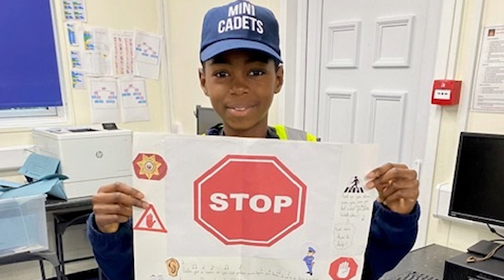Kent Police Cadet scheme honoured with The King’s Award for Voluntary Service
A prestigious national award has been given to Kent’s Volunteer Police Cadet programme in recognition of its outstanding volunteering achievements.

The scheme, which was established in 2015, has been awarded The King’s Award for Voluntary Service for 2024 – the highest honour a voluntary group can receive in the UK and equivalent to a collective MBE.

Announced on 14 November 2024, to mark HM The King’s birthday, the award recognises outstanding work by volunteer groups and the support they provide their communities.

Catering for 11-18-year-olds, the cadet programme provides an opportunity for young people to get involved in activities which support community policing, such as stewarding local events, providing crime prevention advice and advising the force on youth issues and concerns.

Cadets undergo training, learn about responsible citizenship, and take part in voluntary work with police officers in the local community on a weekly basis.